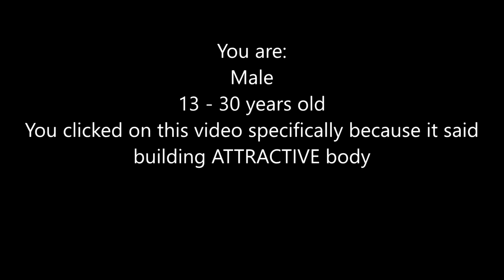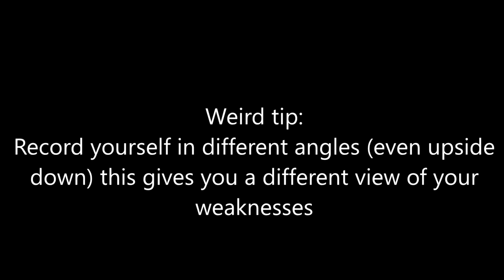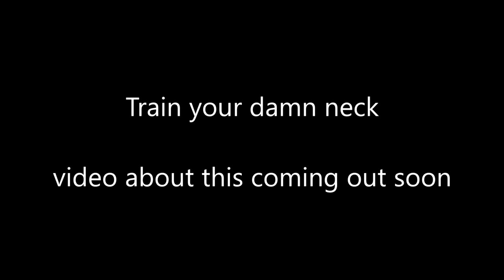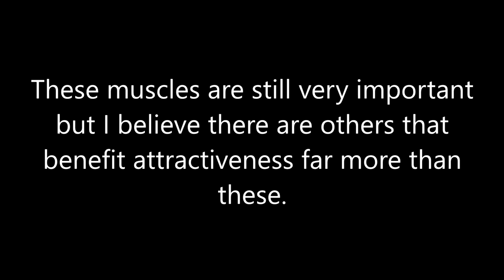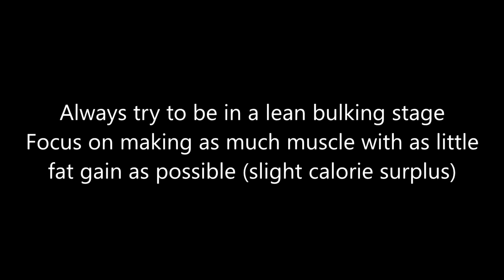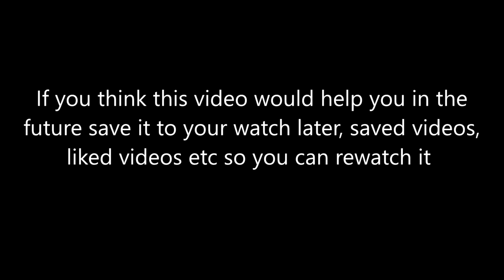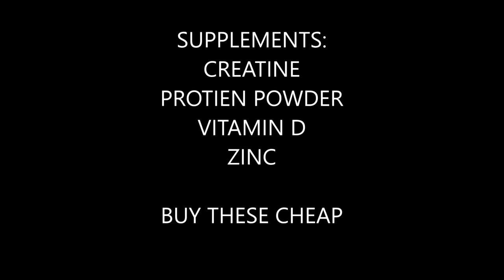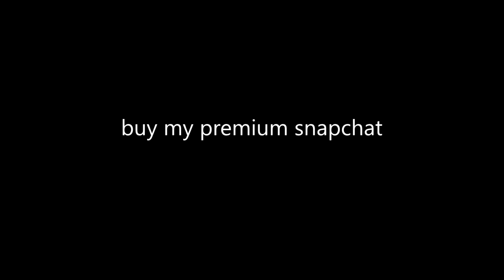How To Build An Aesthetic Body (No Bullsh*t Guide)